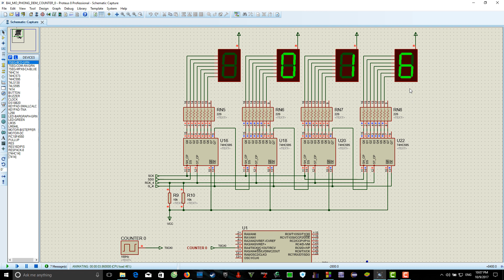TTVXL_Mạch proteus mô phỏng mạch đếm sản phẩm couter0 4led7doan_ Đoàn Hoàng Phúc